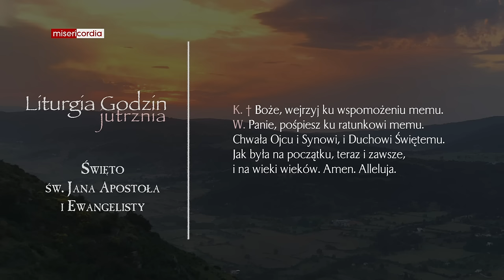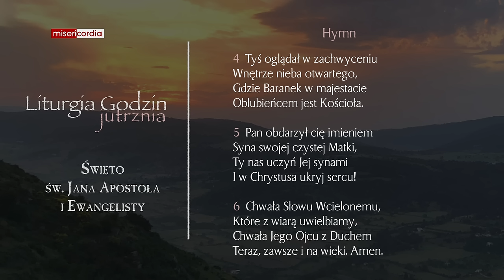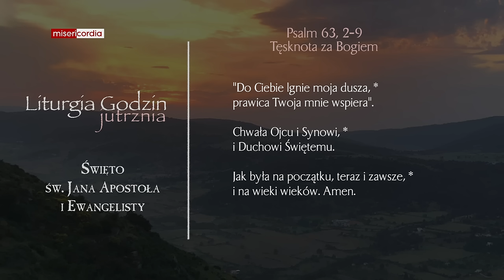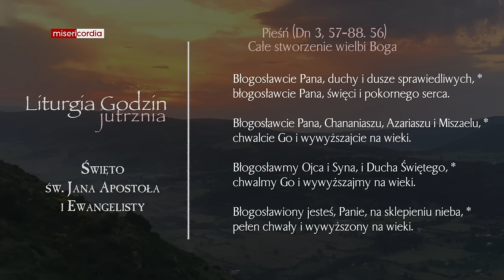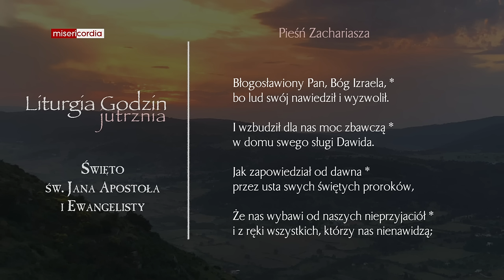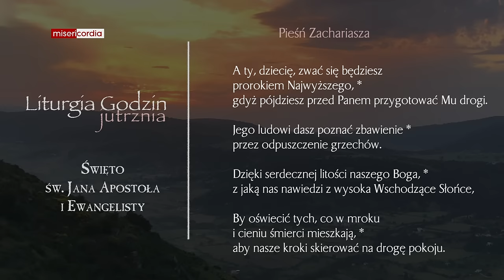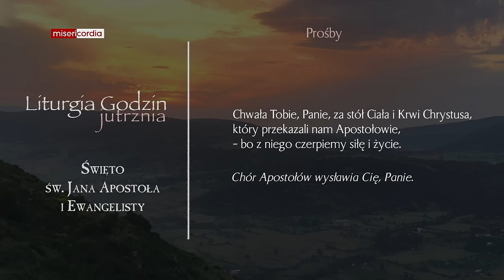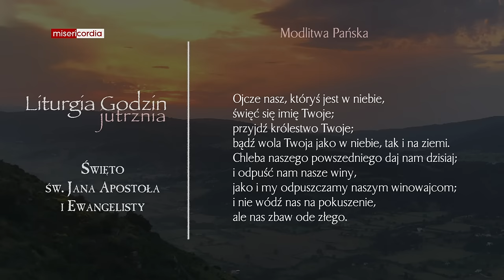Liturgia Godzin | Jutrznia | Święto św. Jana, apostoła i ewangelisty